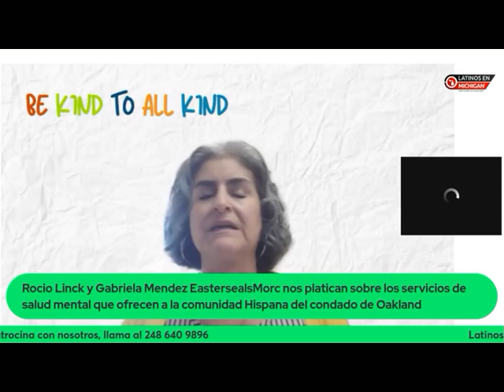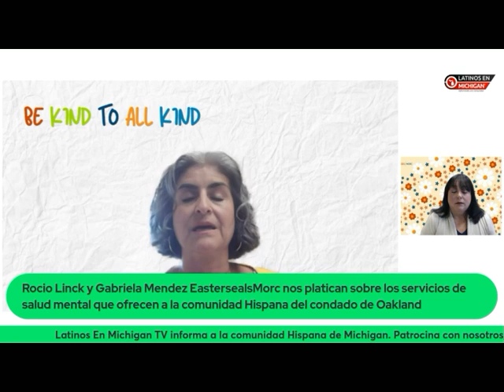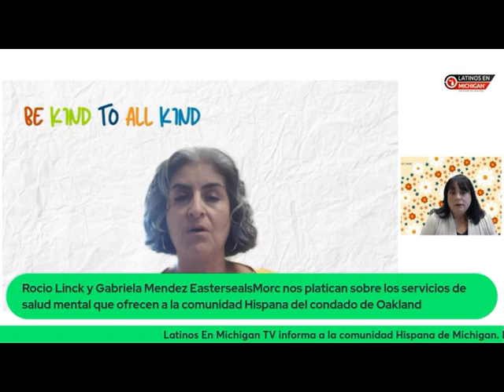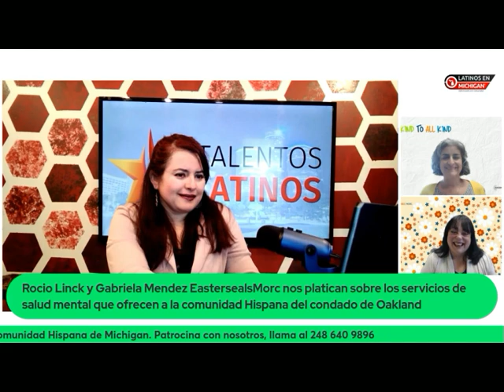El síndrome de Ulises afecta a muchos inmigranes en EEUU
El síndrome de Ulises es un término que se refiere a un conjunto de síntomas psicológicos que afectan a algunas personas que emigran.
Para las personas que dejan su país de origen, emigrar implica enfrentar una serie de retos emocionales y psicológicos significativos. Muchos deben empezar desde cero en un nuevo país, como los Estados Unidos, lo que puede traer consigo sentimientos de fracaso, separación de seres queridos, indefensión y dificultades para enfrentar situaciones límite. Esto se puede manifestar en síntomas como llanto, tristeza, y baja autoestima.
En esta entrevista, discutimos cómo estos desafíos impactan la vida de los inmigrantes y exploramos maneras de manejar y superar estos obstáculos. Para quienes buscan más información sobre este tema, pueden contactar a Easterseals MORC y hablar con Gabriela al 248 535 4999.